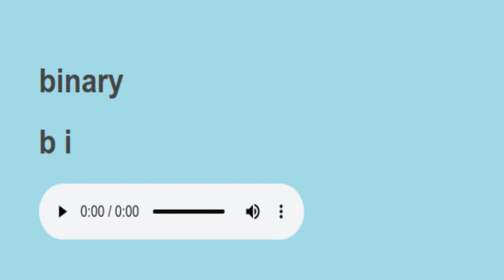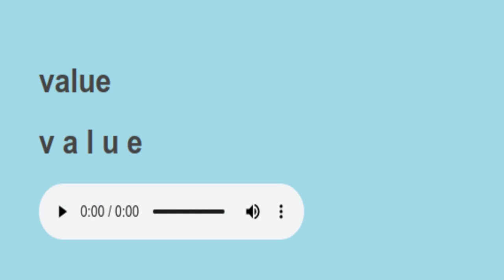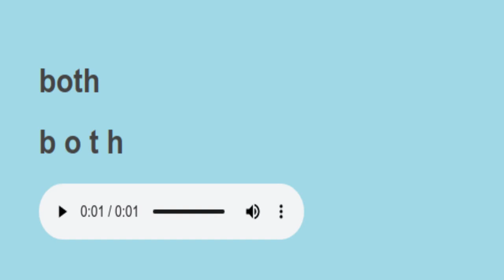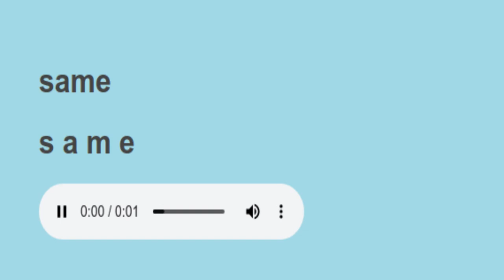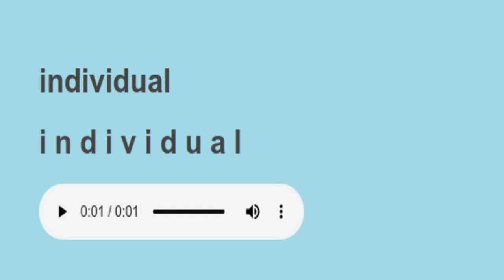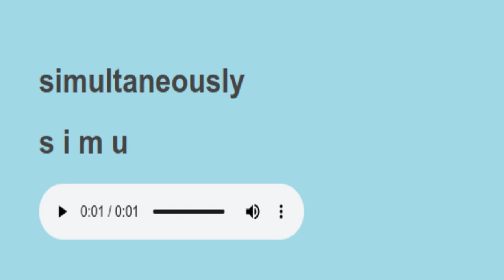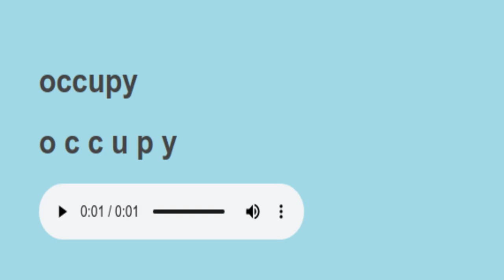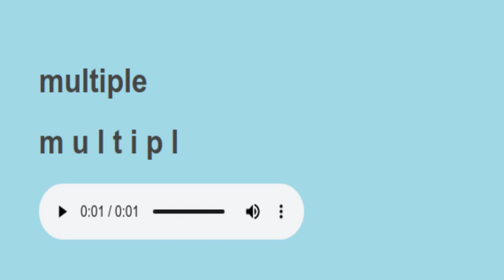sight words science words spelling 13